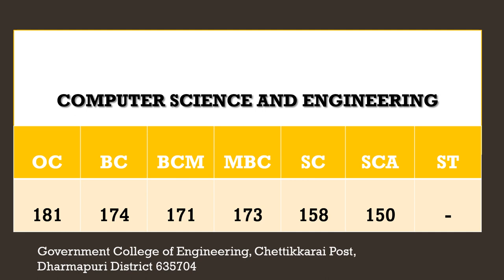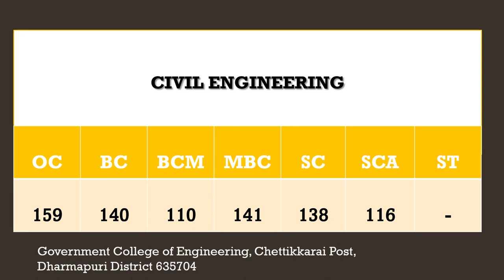Government College of Engineering, Chettikkarai Post, Dharmapuri | Cutoff based on TNEA2022 Rank